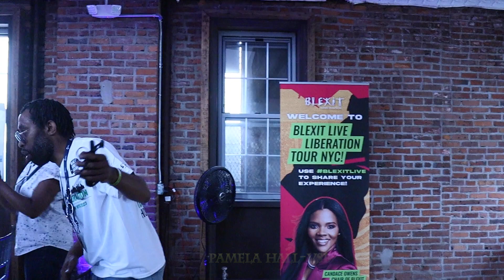BLEXIT Brooklyn Liberation Tour 2023 : PART 2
BLEXIT June 17, 2023. Part 2. Even though the leftist agitators tried to shut it down, moving them from Queens to Brooklyn, they did not succeed. An uplifting event, positive: encouraging .  National Anthem was interuppted by one agitator who was quickly removed. Didn't matter. Onward and Upward to MLK and hos uplifting message.